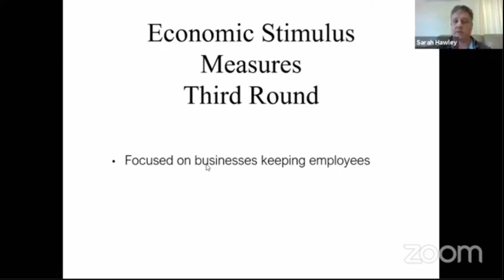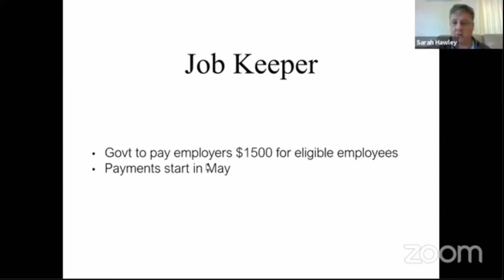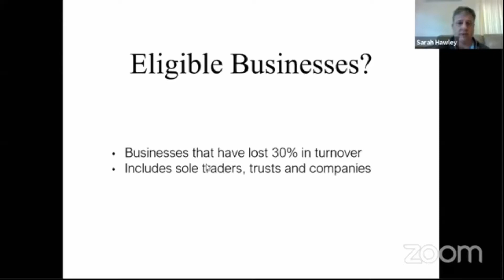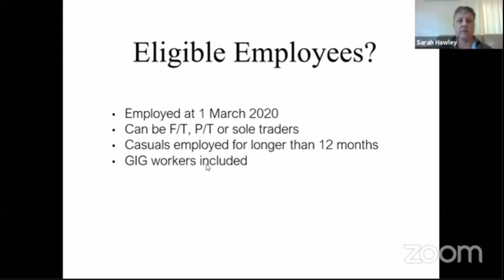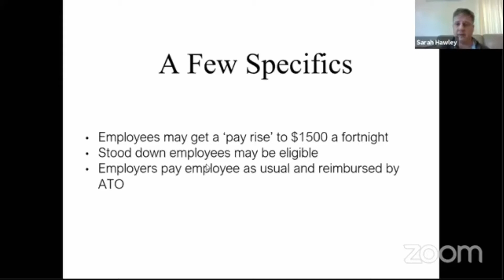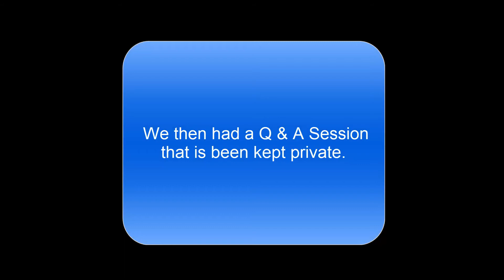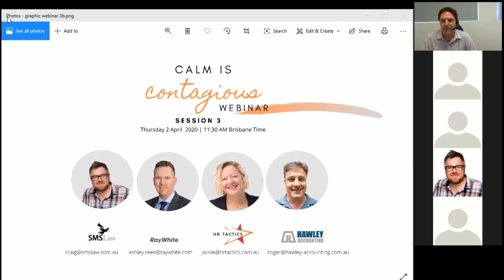Calm is Contagious - Session 3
Check out our 3rd Calm is Contagious webinar from Thursday 2 April 2020.